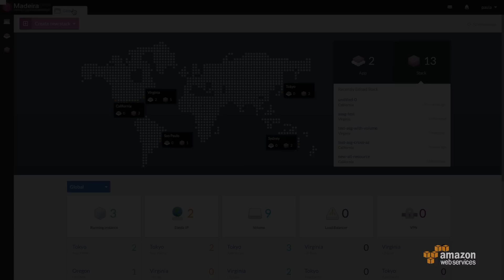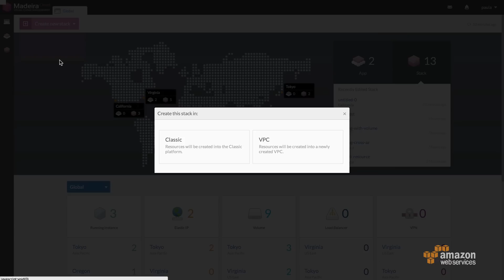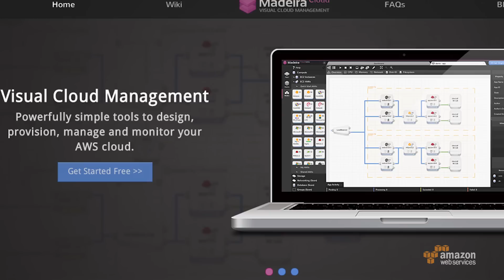The AWS Report Speaks to Peng Zhao, CTO of Madeira Cloud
Jeff Barr, Chief Evangelist at AWS, talks with Madeira Cloud CTO Peng Zhao about what inspired him to start Madeira Cloud, his background, and the state of Cloud Computing in China. Later in the show, co-host Lee Zen interviews Sabrina Wigley, Project Manager on the AWS Localization team, about what it takes to successfully localize content for global audiences.